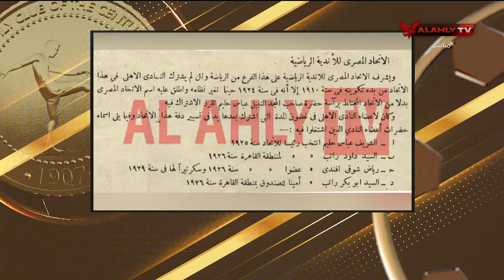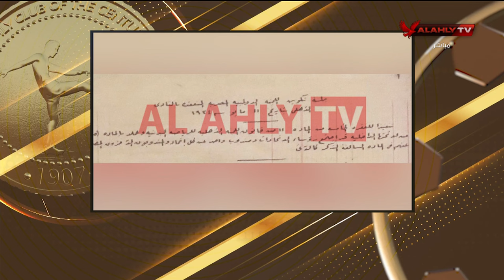كواليس وأسرار تظهر لأول مرة من إبراهيم المنيسي عن دور الأهلي في تمصير الرياضة في مصر بداية من سنة 23